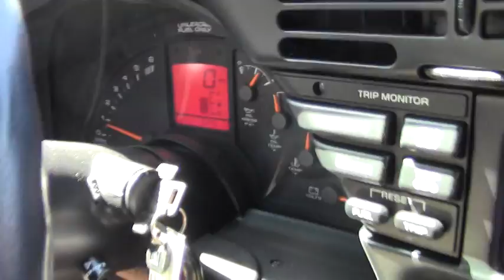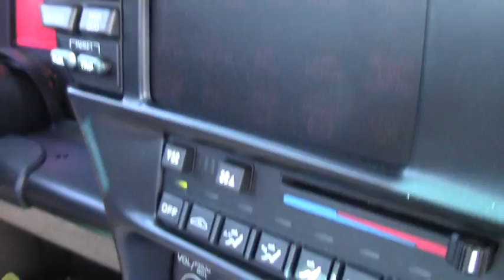1995 Corvette 320 Actual Miles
1995 Corvette 320 Actual Miles For Sale

Polo Green Metallic exterior, Light Beige interior. 300hp LT1 engine, automatic transmission, posi rear-end. Factory features include dual power seats, AM/FM/Cassette stereo, fog lamps, power windows, power locks, power steering, power brakes, power mirrors, tilt, cruise control, ABS, traction control. WOW -- if there's a nicer non-ZR1 1995 Corvette for sale on the market, we'd like to see it! This car shows just 320 ACTUAL MILES, and is in OUTSTANDING condition inside and out!! This car's paint is vg, exc, with a beautiful, mile-deep shine. Window sweeps and door weatherstripping are soft and vg-exc. Rear hatch seal looks to be original, and shows typical corner breaks. Correct factory wheels are vg-exc with no curb rash, and correct Goodyear Eagle GS-C tires show an average of 9/32nds tread depth remaining in the front, and an average of 11/32nds remaining in the rear. The interior of this 1995 Corvette shows exc factory leather seats, and vg-exc steering wheel, door panels, and center console. Original bill of sale is included. This car features a corrosion-free subframe, has been fully serviced, and all instrument gauges, lights, turn signals, brakes, engine, transmission and rear-end are all in good operating condition. Please do not assume that this is an average condition Corvette, as Buyavette specializes in "hand-picked Corvettes" that are loaded with expensive factory options. All of our Certified Corvettes are way above average condition for the miles. In addition, they are all fully serviced. Consider that sellers rarely spend money getting full service before offering their car for sale. Dealers typically only wash the car before offering it for sale. We however adhere to strict quality control standards when purchasing, as well as inspections and service. All Certified Corvettes are fully serviced and ready to enjoy. This is truly a once-in-a-lifetime opportunity to own what is probably the finest non-ZR1 1995 Corvette in existence -- call us while we have it, because we won't be able to replace this one! 320 Actual Miles.